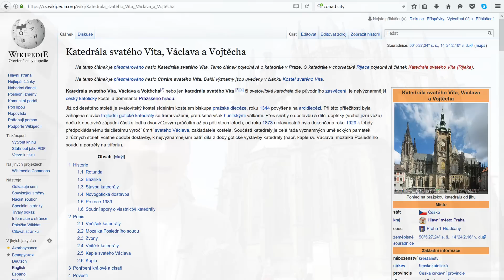Praga: barok vs. gotyk | Architecture is a good idea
Jak poznać, że budynek jest gotycki albo barokowy? Zwiedzamy Pragę w poszukiwaniu gotyckich i barokowych arcydzieł.